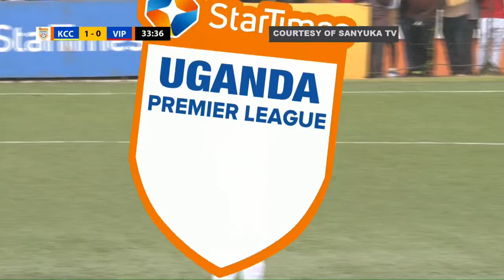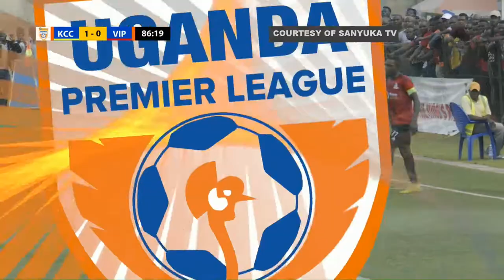HIGHLIGHTS | KCCA FC 1-0 VIPERS SC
Watch highlights from Vipers's 1-0 Uganda Premier League defeat against KCCA FC